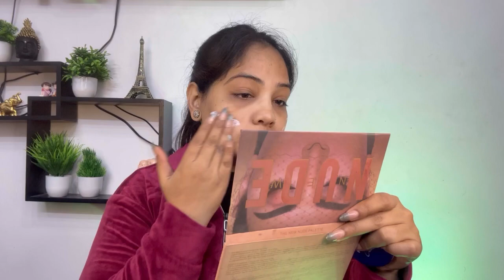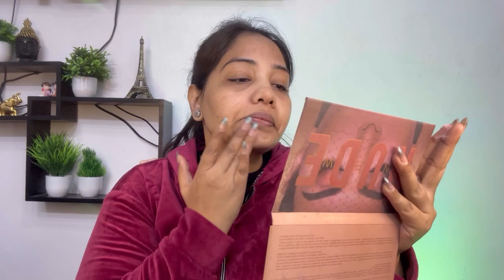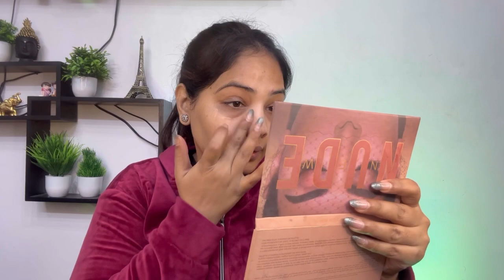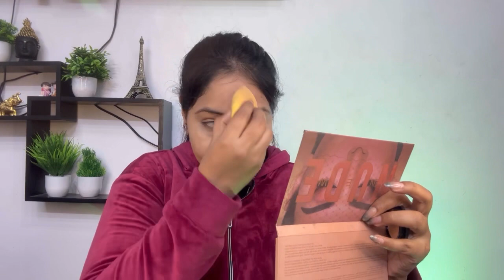Testing *CHEAPEST MAKEUP* from Nykaa | full kit under 1300/- | WORTH IT OR NOT | Shweta Aggarwal